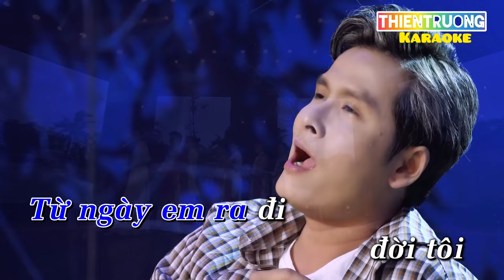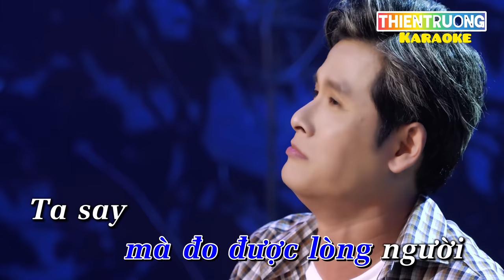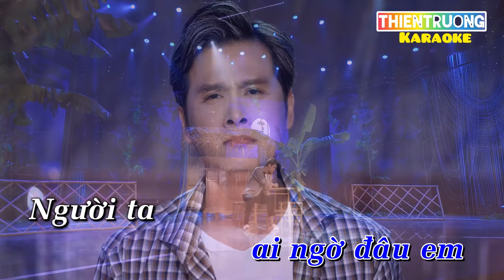Có trăng quên đèn 3 -Karaoke - Thiên Trường Beat Chuẩn//Thientruongofficial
➤ Danh Sách Bài Hát :

Có Trăng Quên Đèn 3

Từ ngày em ra đi đời tôi rẽ hướng sang ngang ,học cách để quên học hành lo tấm bản thân
Nghèo người ta khinh người yêu cũng bỏ rơi mình,cũng bởi vì nghèo đã đánh mất đi người tôi yêu

Trời cao có thấu hãy nhìn xuống đây mà xem,tình nghĩa bao năm nguyện thề sống chết có nhau
Giờ thì lẻ loi còn người ta sống trong sang giàu,mình không phụ người chỉ người ta phụ mình thôi
        Điệp khúc

 Đêm khuya thao thức bên cung đàn,dưới ánh trăng mờ tôi ngỡ bóng đèn đêm
Người ta có Trăng quên đèn làm sao lấy thước mà đo được lòng người

Ta say cho quên hết đêm nay là lần sau cùng tha thiết gọi tên em
Người ta phụ nghĩa quên tình trèo cao té nặng ai ngờ đâu em

DANG KI KENH TAI THIENTRUONGOFFICIAL